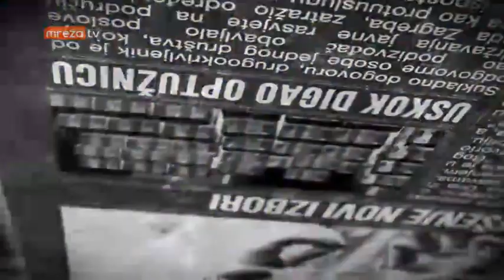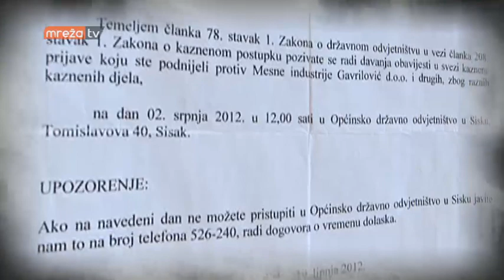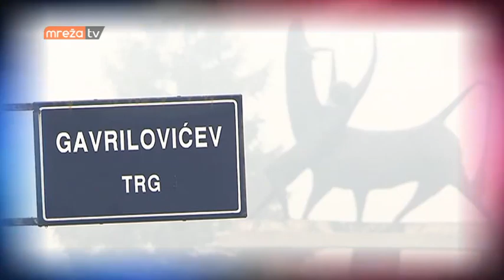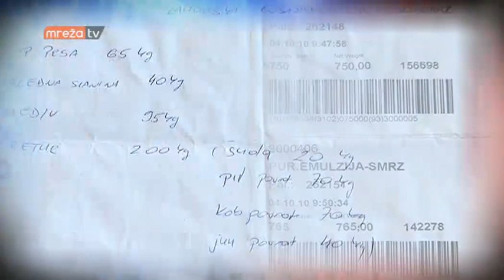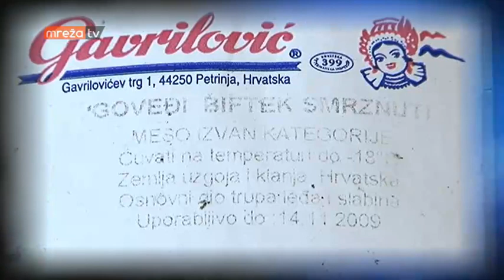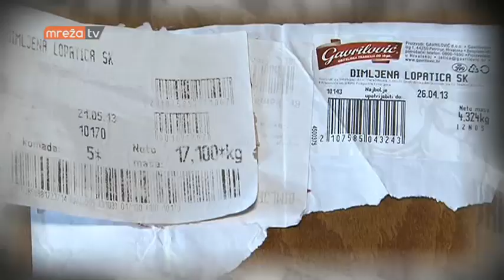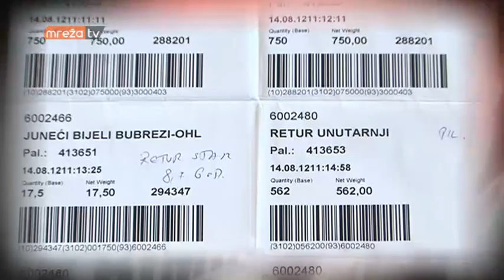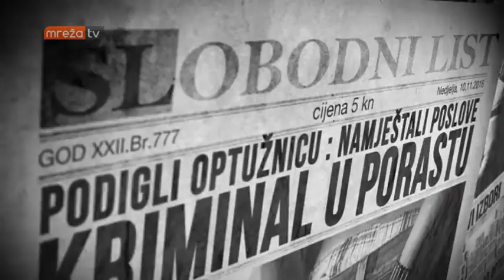NECENZURIRANO 11.02.2018.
MrežaTV